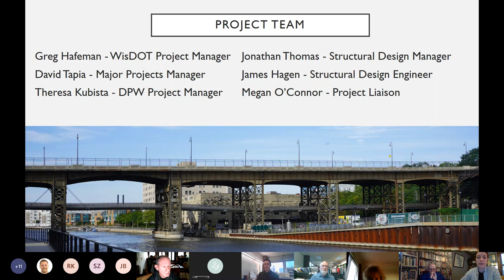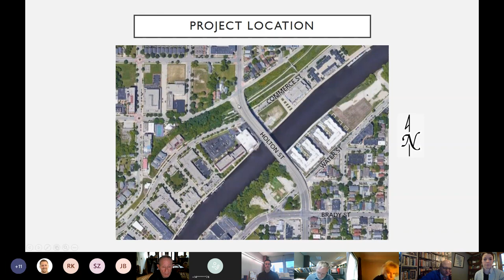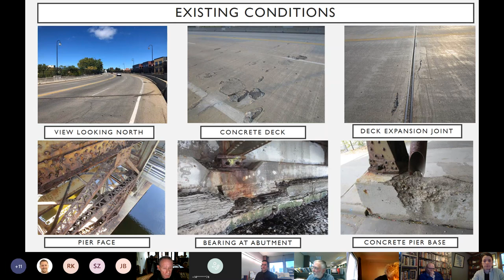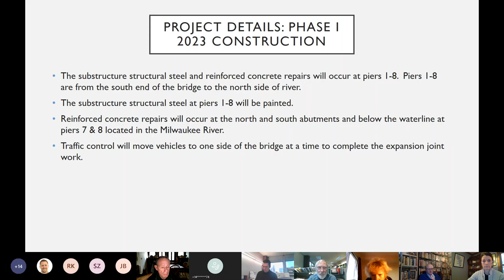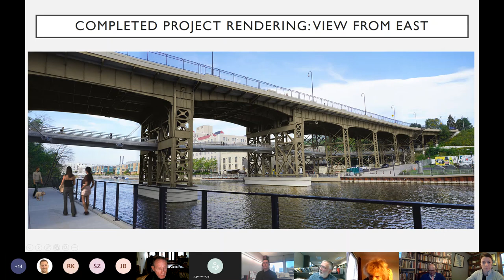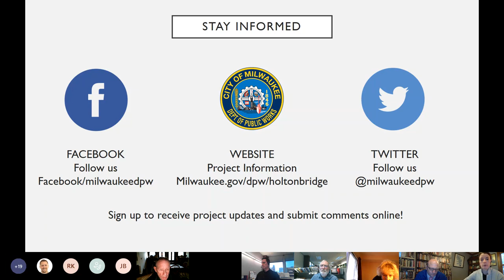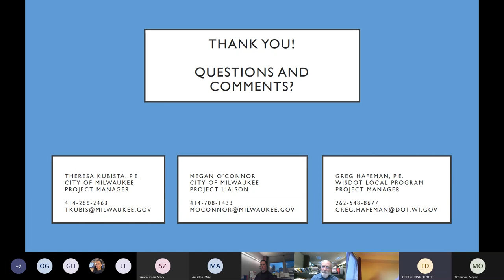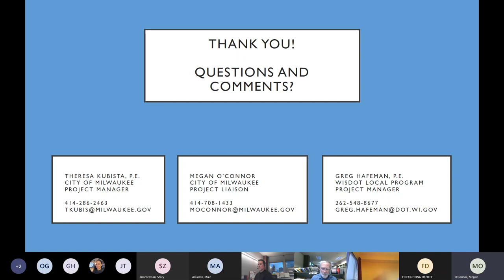North Holton Street Viaduct Rehabilitation Project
4pm Recording of the Public Information Meeting presentation and Q&A on January 12, 2022.